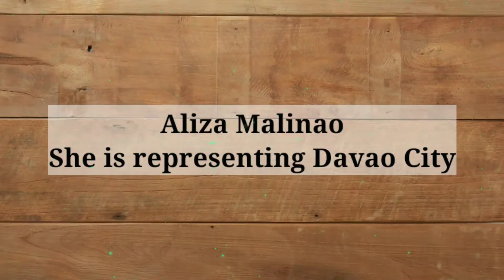Hotpicks contenders /who will represent to our country for the miss universe 2020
Here's the hot picks contestants  on miss universe 2020